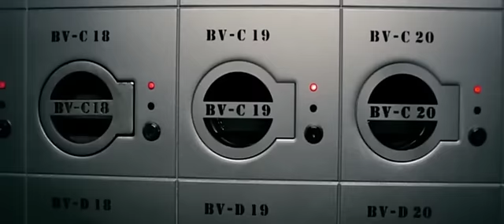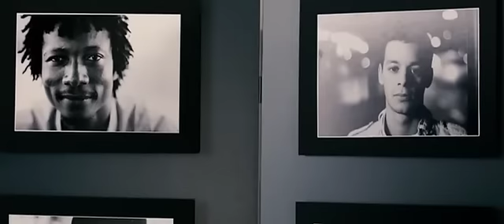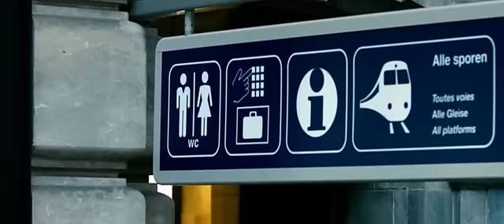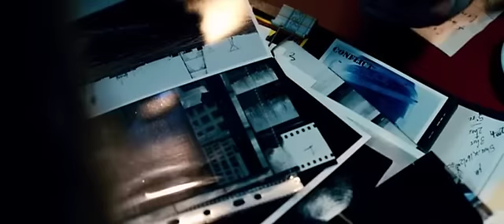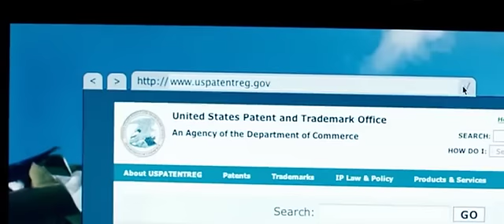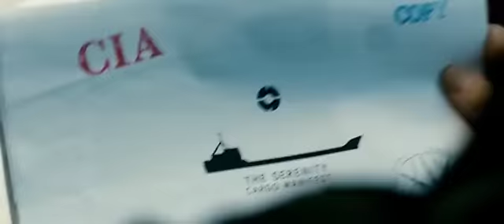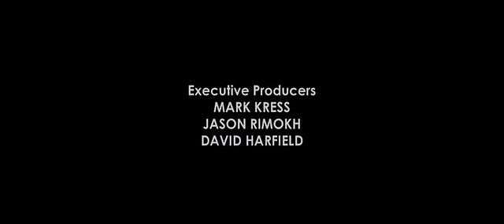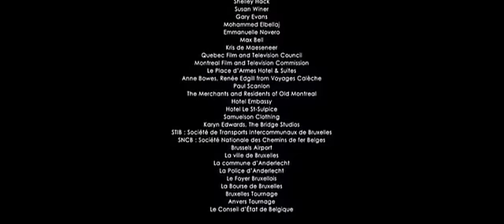El Último Testigo - Película en español